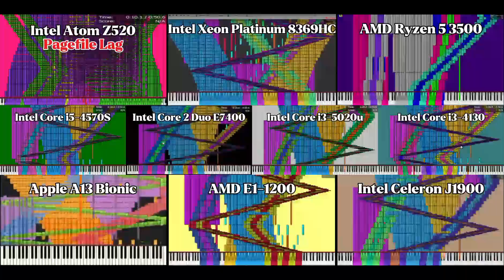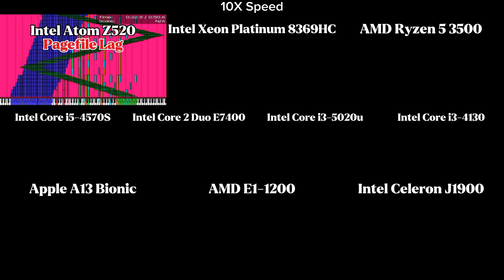[Black MIDI Comparison] Pat At Wawa 4 Million Notes 🎉 10 Way Comparison